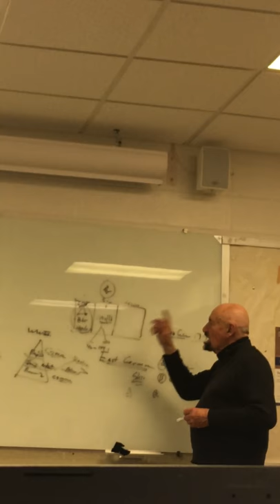Skewed Jewish military participation statistics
Dr. Clyde Magarelli shares misinformation about Jews during World War II in a William Paterson University classroom.